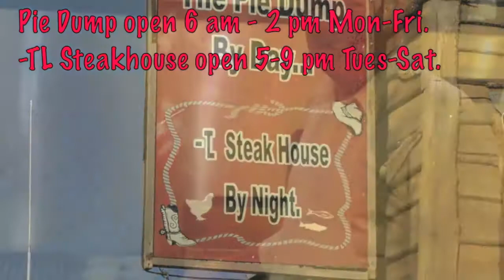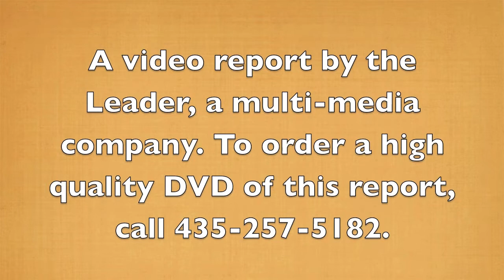Boys' Basketball vs Juan Diego.mov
The Bear River boys' basketball team recently played Juan Diego at home and lost 57 to 54.